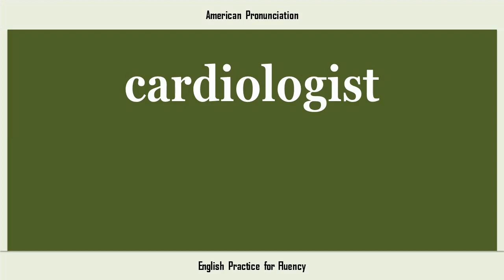cardiologist, How to Say or Pronounce CARDIOLOGIST in American, British, Australian English